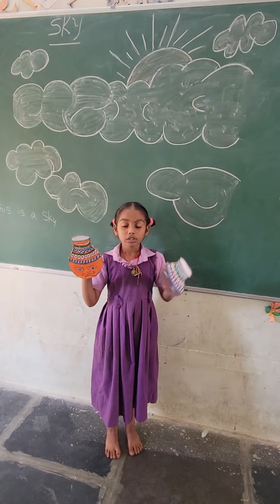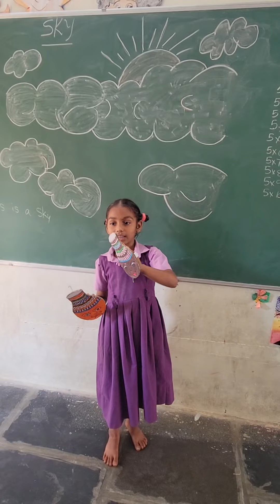story telling by 2nd class student